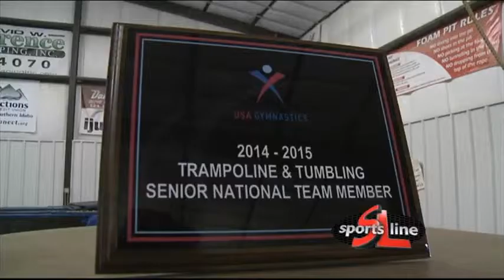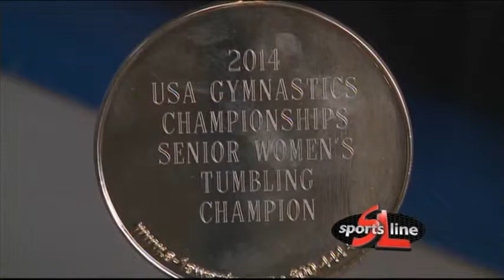Brown wins 5th USA Championship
Idaho Falls tumbler Yuliya Brown won her fifth USA Championship in July.